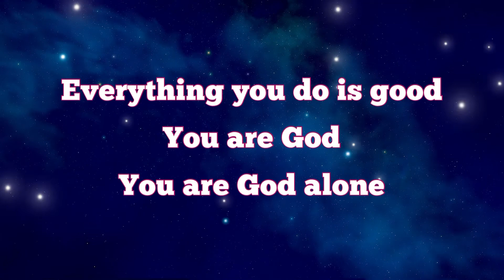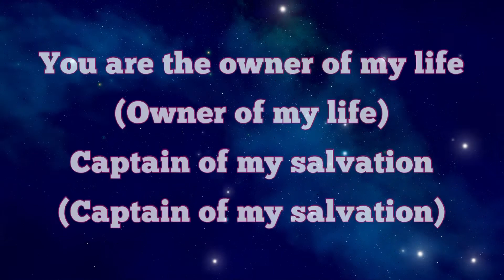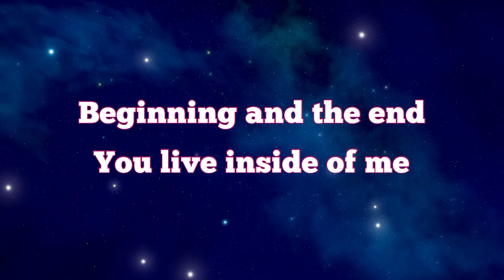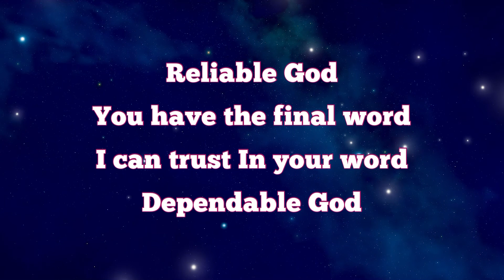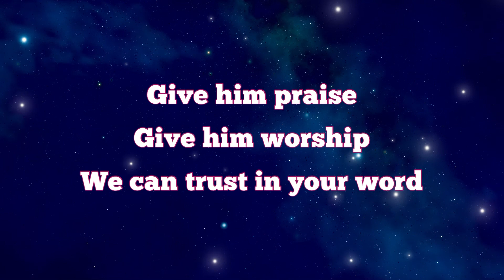Final Word | Sinach Lyrics Video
Final Word by Sinach